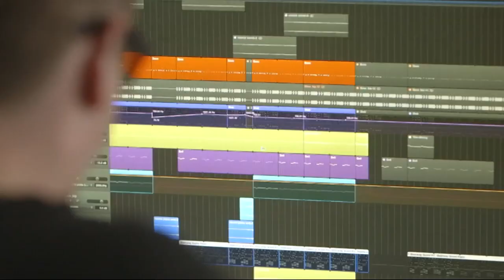Hookie: Amputee DJ On Disability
Hookie is a Sydney based DJ. At 19 his arms and legs were amputated. He shares insights into the misconceptions and assumptions he experiences with a visible disability.